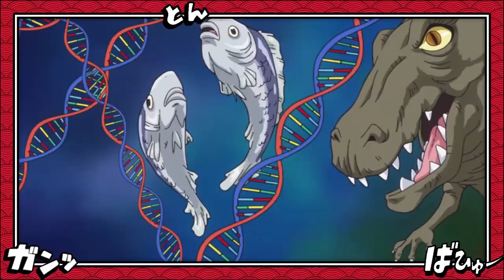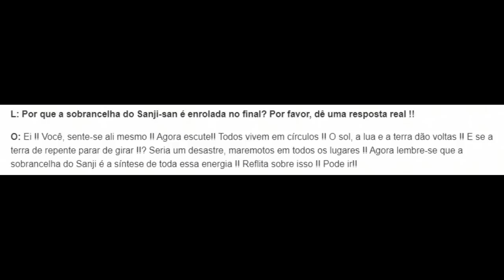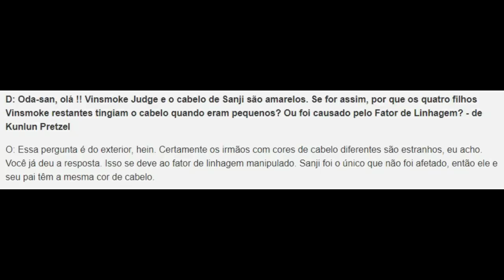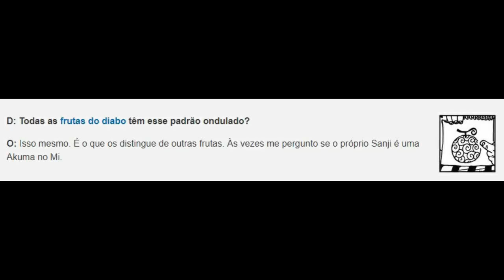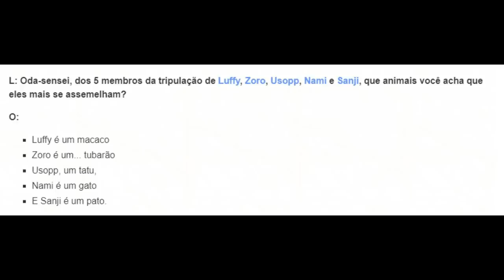O DESPERTAR DO FATOR LINHAGEM DE SANJI - O VERDADEIRO PODER DO PERNA NEGRA - ONE PIECE